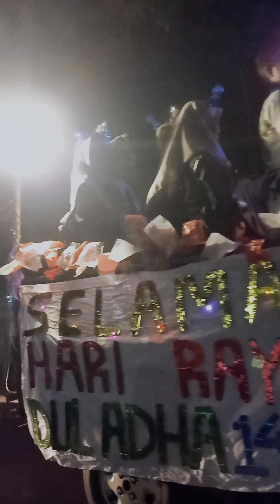TAKBIR keliling iduladha1444h desa